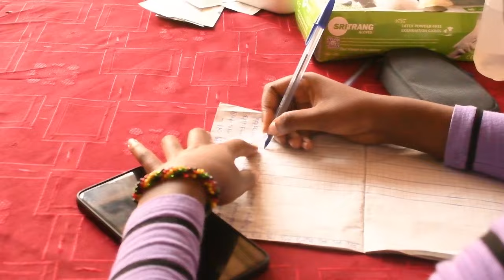Abigisha abantu gutwara imodoka babangamiwe n'amafaranga ibihumbi 250 bakwa ya AUTORIZATION YA RURA